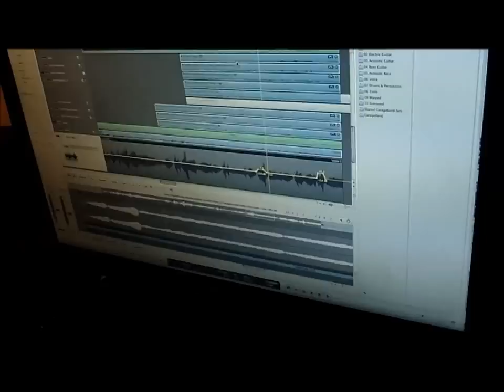Soundtrack: Dakota 38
David France heads to DC to collaborate with Director Silas Hagerty on the sound track for the ground breaking feature film  Dakota 38

If you enjoy my videos and would like to make a generous donation to the artistic development of David France